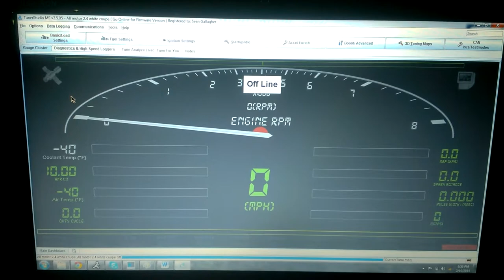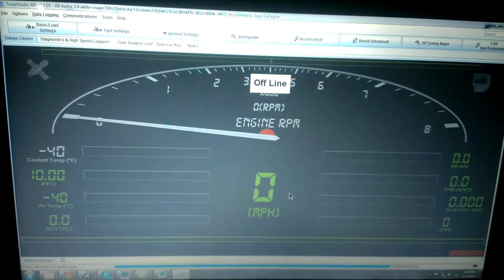Offline connect issue